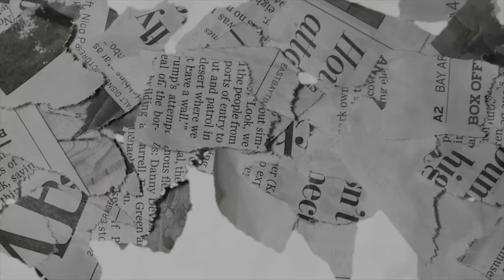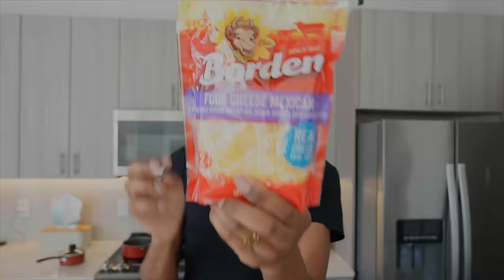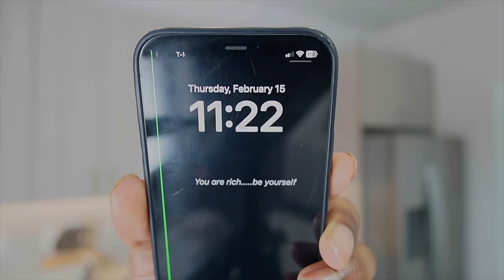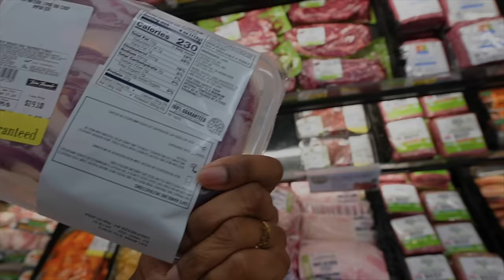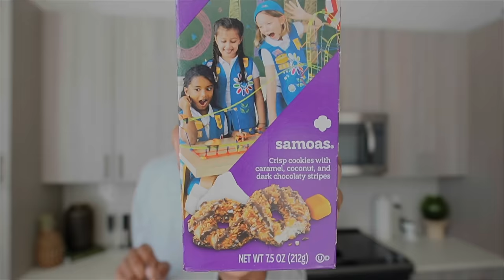WEEKLY VLOG| VDAY SHOOT + BROKE OUR CAMERA + RUDE WORKERS + MOMS BIRTHDAY + LOTS OF COOKING + MORE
MAKE SURE YOU CLICK OUR LINK BELOW FOR UP TO 45% YOUR GRUNS